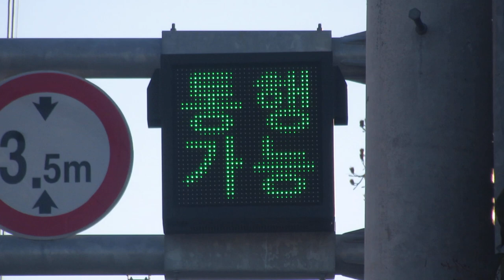韓国の道路情報板？ 韓国 Busan, Dong-gu, Chungjang-daero, １６０ a4703호(35.11962518305997, 129.0464026018077)